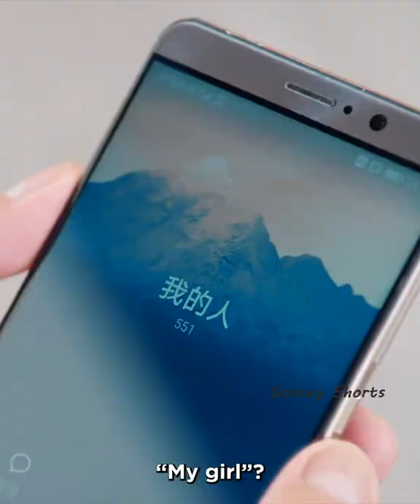😳He called her "My Girl"!🤪And was so shy that he kissed her😚😘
❤Goody Moments in Goosey Shorts❤

I'm a big fan of cdrama, kdrama, thaidrama! I love to edit the funny video to share with you~
If you are also a drama lover, this channel is for! I'll make more interesting shorts! Let's play and chat together for dramas~

【Synopsis】It tells a story about a Buddha-like girl cartoonist called Qi Nian. In order to break through bottleneck of creating, Qi Nian approaches reserved professor Ji Yanxin to get more material and finally they fall in love with each other.
【Starring】Ji Xiaobing, Zhang Yaqin